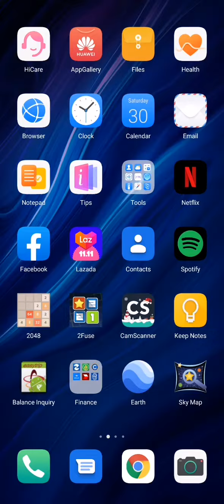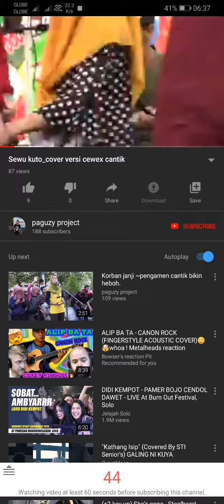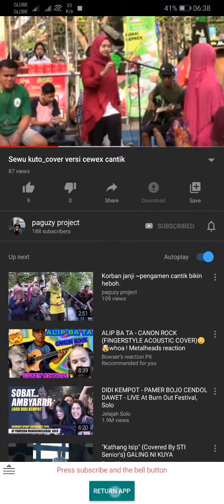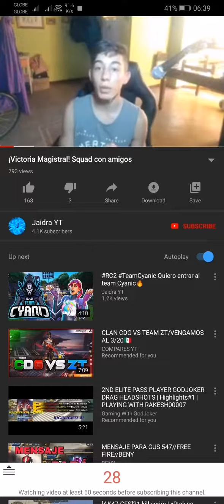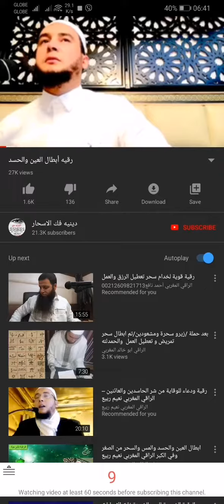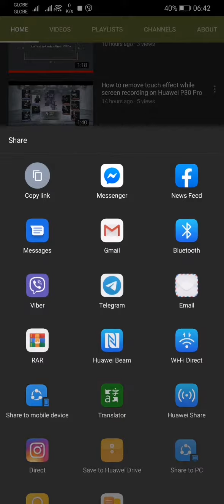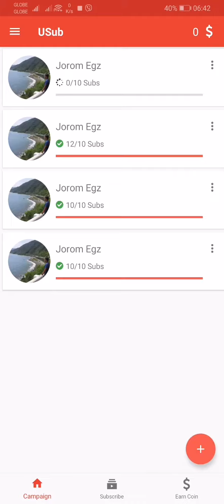How to increase youtube subscribers fast